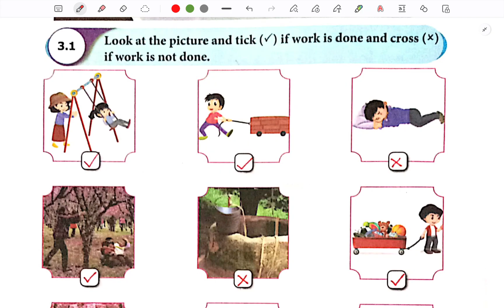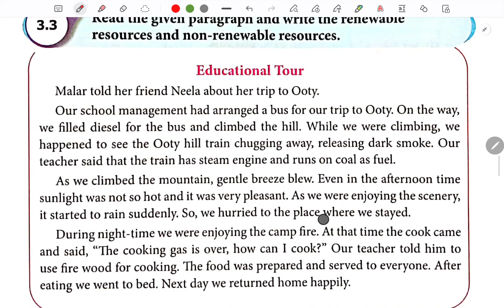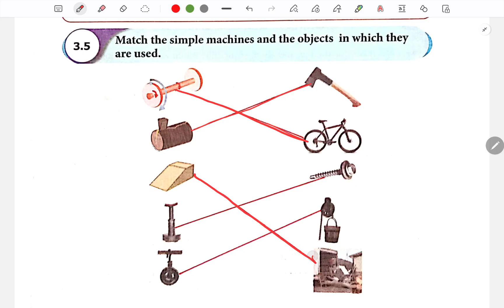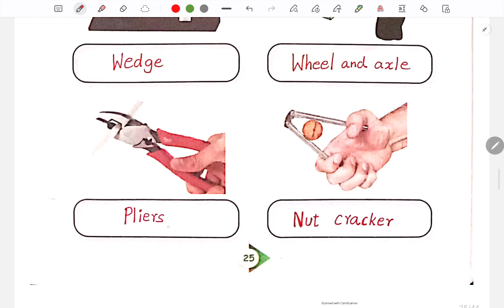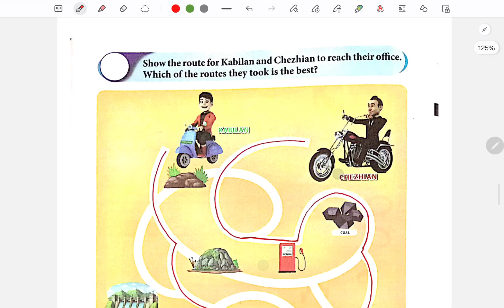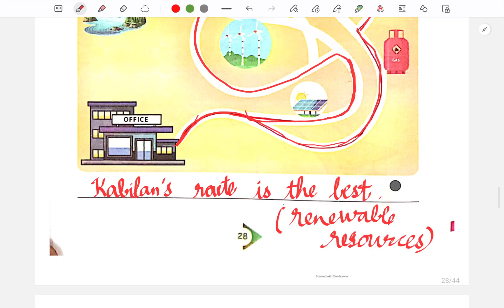4th std Science Workbook term 1 unit 3 work and energy I work and energy 4th std term 1 workbook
4th std Science Workbook term 1 unit 3 work and energy I work and energy 4th std term 1 workbook 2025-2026 I

4th standard science workbook term 1 unit 1
4th standard science workbook term 1 unit 2
4th standard science workbook term 1 unit 3
4th standard science workbook term 1 unit 4

MY BODY 4th std term 1 workbook answers 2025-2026
MATTER AND MATERIALS 4th std term 1 workbook answers 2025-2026
WORK AND ENERGY 4th std term 1 workbook answers 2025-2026
SCIENCE IN EVERYDAY LIFE 4th std term 1 workbook answers 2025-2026